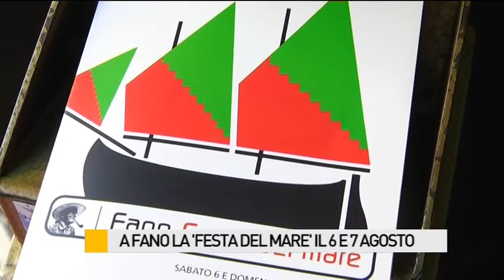A Fano la "Festa del Mare" il 5 e 6 agosto